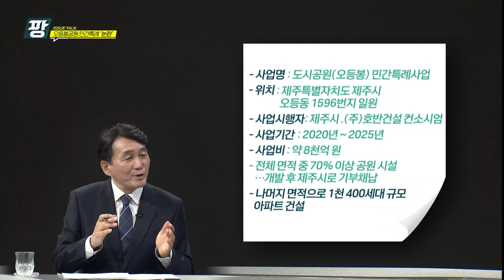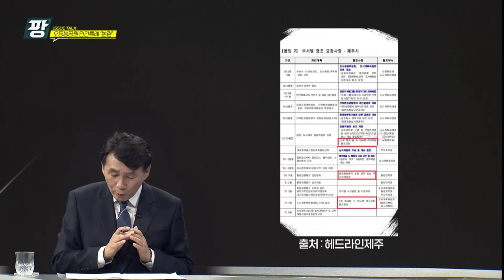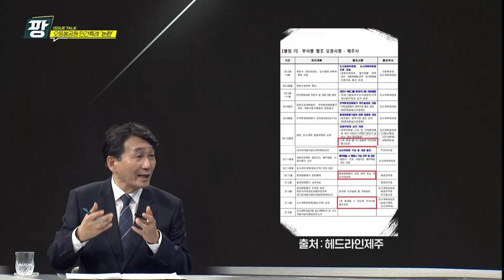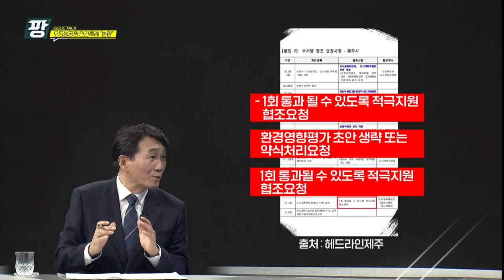KCTV 이슈토크 팡_ 221202 오등봉공원 민간특례 논란